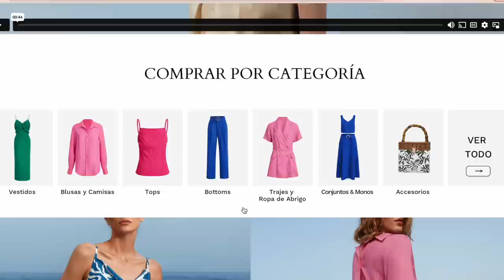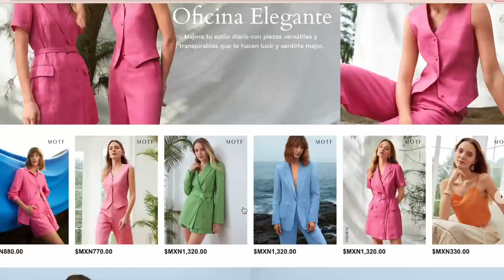VISTETE COMO MUJER EXITOSA DUEÑA DE 10 EMPRESAS - MOTF Chic Ambition Collection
¡PLATIQUEMOS! Sígueme por acá

🎥  Uso una Canon EOS 80D para grabar. Edito los videos en Final Cut Pro